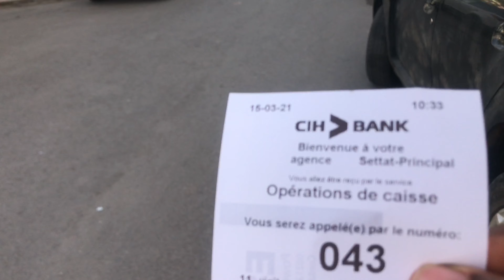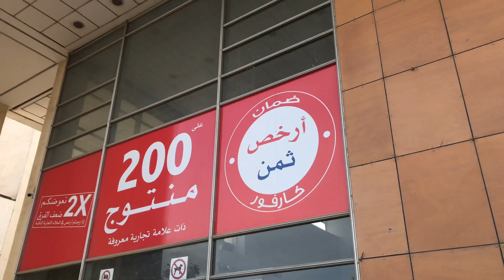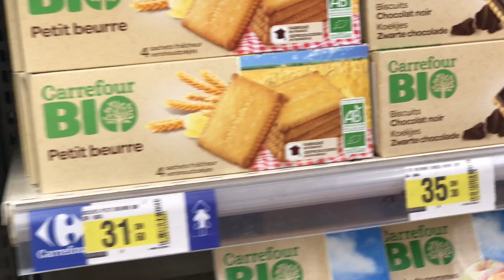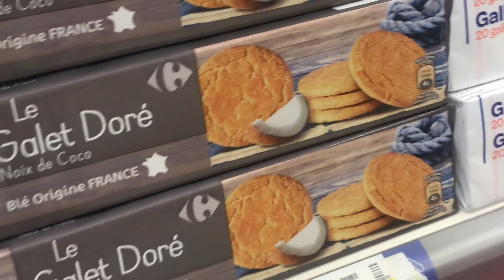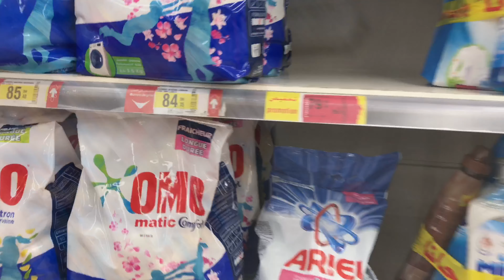Omg I broke my bank account //What 10$got me in Morocco carrefour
Hey loves
Welcome and welcome back
I really really appreciate
My wig was from @Wigs by Fegs on instagram
Follow me on all social media platforms @watchkendau8205